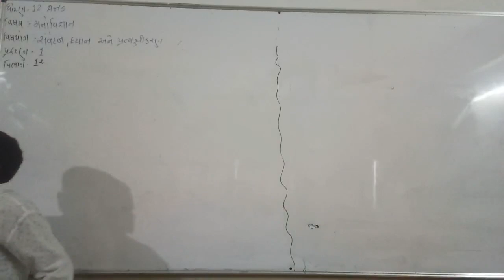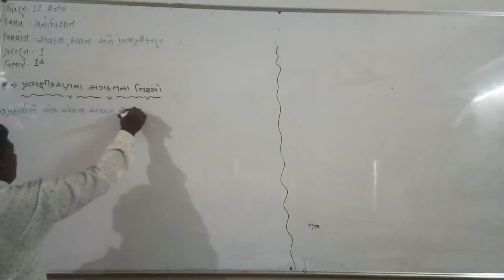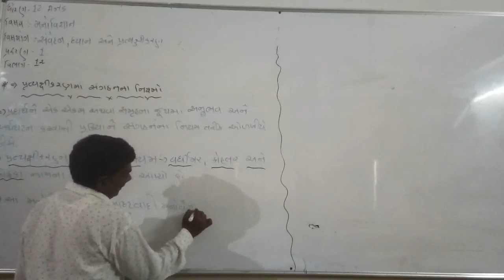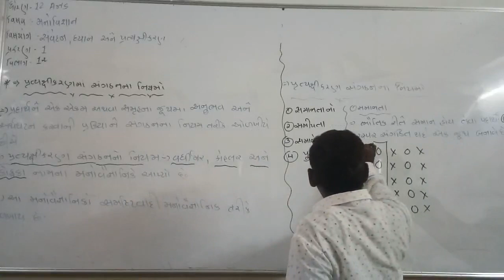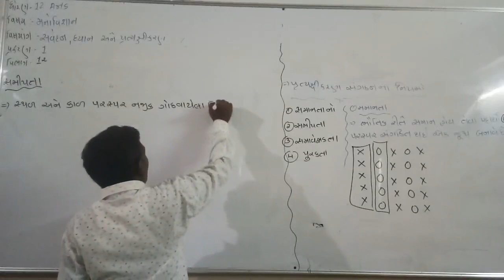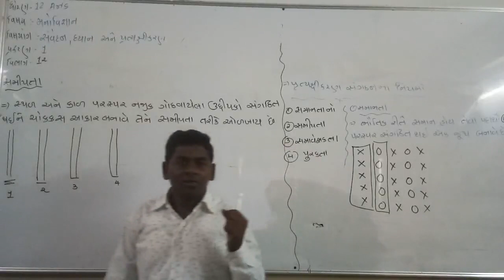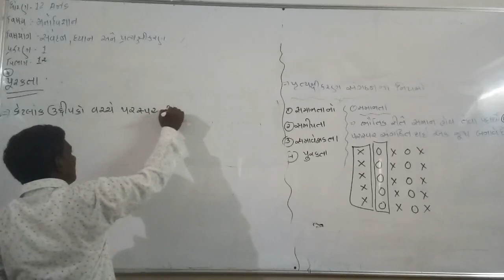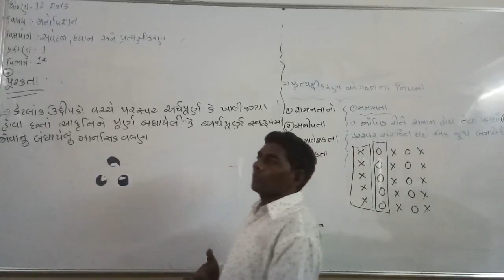STD - 12 ARTS // SUB - PSYCHOLOGY // CHAP - 1 // PART - 13 //